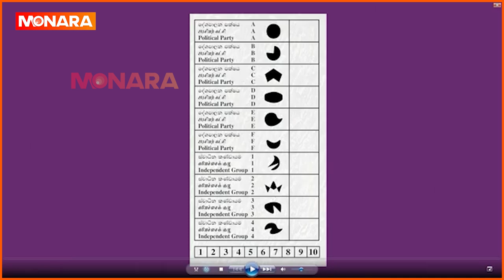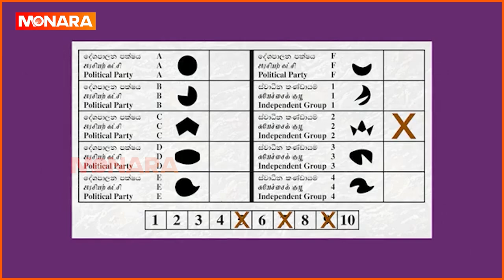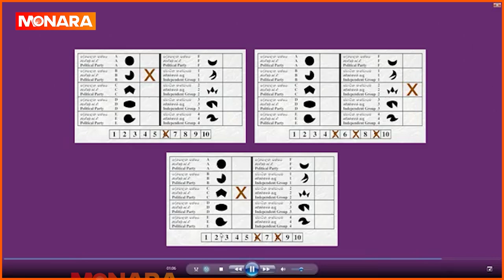මැතිවරණ කොමිසමේ විශේෂ මාධ්‍ය හමුව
Welcome to Monara - your digital heart, Sri Lanka's premier digital NEWS channel. We offer diverse Sri Lankan content, featuring celebrity interviews and human stories, carefully curated for a culturally rich viewing experience. Join us on a journey around Sri Lanka, exclusively on Monara.